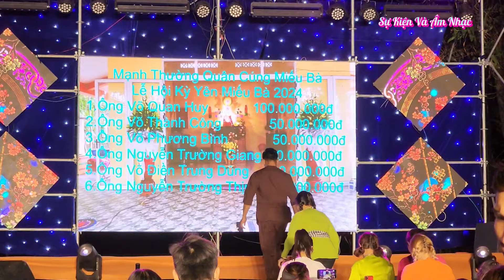Chấn Động 7 Cô Gái Dân Địa Phương Đức Hòa Nhảy Múa Làm Cho Hàng Ngàn Khán Giả Ngồi Không Yên